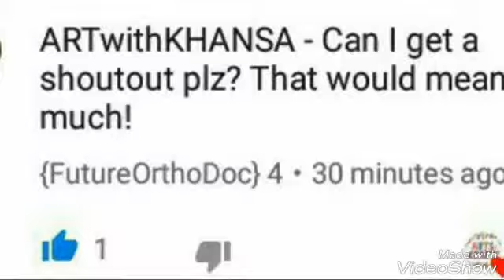how to make a paper rose🌹|ARTwithKHANSA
hey guys!in this video u will learn how to make a rose with paper.if u watch this video till the end u will see a shout-out.if u want a shout out as well,comment down below.